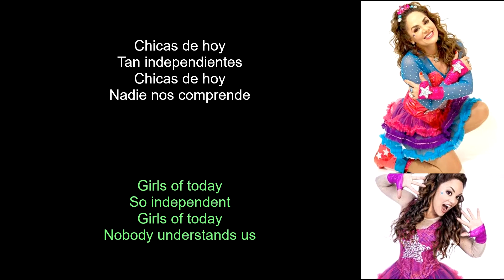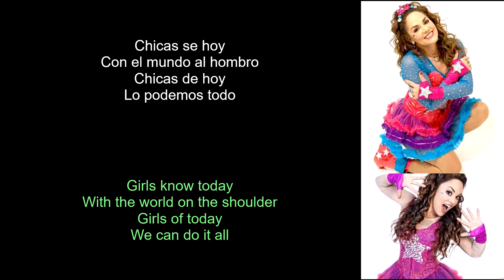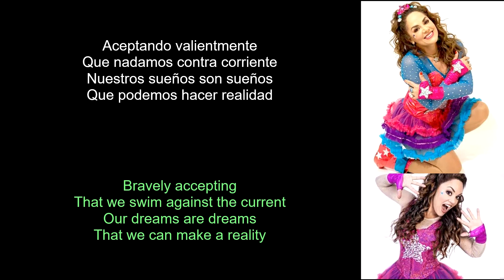Tatiana - Chicas De Hoy (Lyrics Spanish-English) (Español-Inglés)